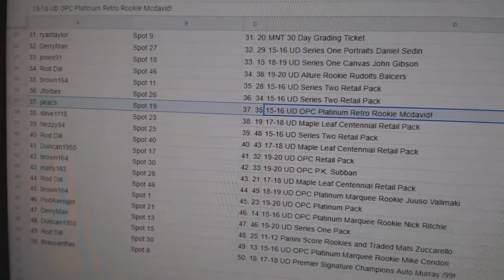C&C High End Chancer Hockey Break - C&C GB #11,149